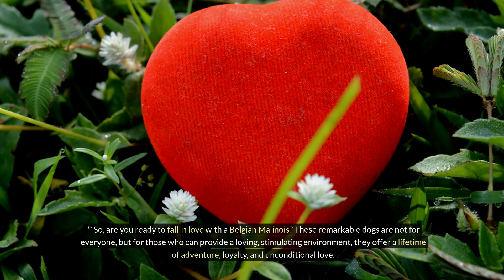14 Reasons You Will Fall in Love With Him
1In this video, we explore 14 compelling reasons why Belgian Malinois are considered the best dog breed. From their intelligence and loyalty to their agility and versatility, there are countless traits that make them stand out. If you're considering getting a Belgian Malinois or simply want to learn more about these amazing dogs, this video is for you. Watch now to discover why so many people fall in love with Belgian Malinois!

4 Reasons You Will Fall in Love With Him
Animal Oxytocin
The Cagdot
Andy Krueger Dog Training
Physical Dose
Bobby Doggy
Alexander Mamaychuk
Jaw-Dropping Facts
Smelly Belly
Doggy Drifts
Modern Malinois
The Rott
Doggy Digs
Alexander Mamaychuk

Sleek
Athletic
Intelligence
Loyalty
Energy
Protection
Trainability
Beauty
Playfulness
Adventure

Your queries -

belgian malinois
dog training
malinois
belgian shepherd
dog breed
belgian malinois training
dog tricks
cute dogs
family dog
malinois puppy
working dog
dog behavior
dog care
dogs playing
14 reasons you will fall in love with him
cute dog
intelligent dog
loyal dog
guard dog
dog ownership
dog lover
protective dog
obedient dog
dog videos
funny dogs

Why Choose a Belgian Malinois
Fall in Love with Belgian Malinois
Belgian Malinois Love Traits
14 Best Malinois Features
Are Belgian Malinois Good Pets?
Why Get a Belgian Malinois
Belgian Malinois Traits
Belgian Malinois Companionship
Belgian Malinois: Perfect Pet?
Belgian Malinois Training Tips
Belgian Malinois Energy Levels
Belgian Malinois Temperament
Belgian Malinois for Protection
Is Belgian Malinois Right for You?
Belgian Malinois Vs. Other Dogs
Are Belgian Malinois Aggressive?
Is Belgian Malinois Trainable?
Belgian Malinois Heroic Stories
Belgian Malinois and Love
Belgian Malinois Adoption Guide
Belgian Malinois Daily Care
Belgian Malinois Playtime
Belgian Malinois Good with Cats?
Belgian Malinois: Why So Loved?
Belgian Malinois: Ideal Pet?
Learn Belgian Malinois Facts
Train a Belgian Malinois The Pet Perspective bully kutta